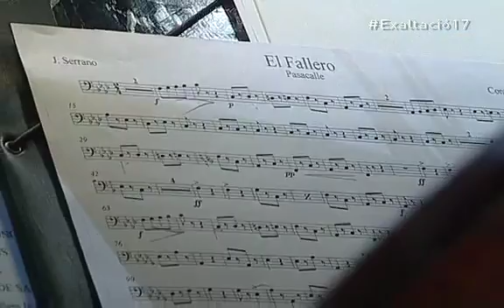Exaltació Fallera Major de València 2017 Part 2